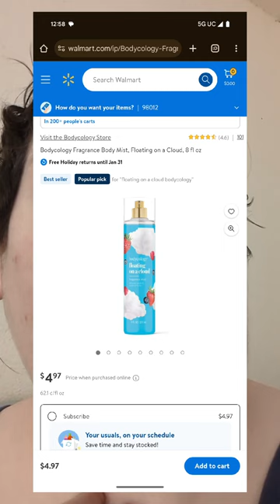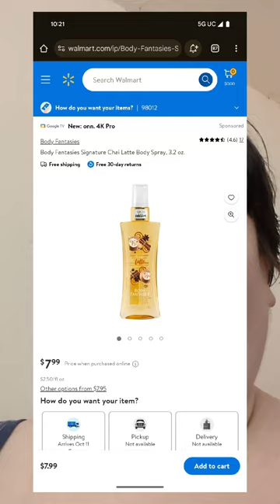Body Fantasies Signature Chai Tea Body Spray ☕💨 Product Review